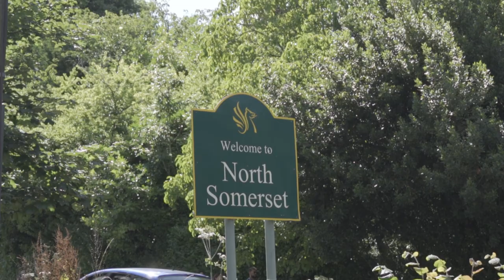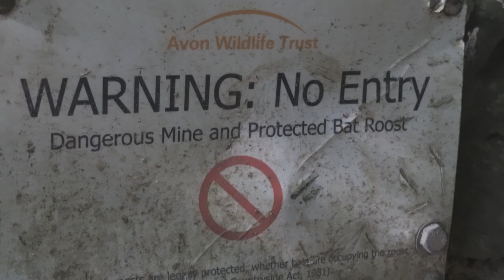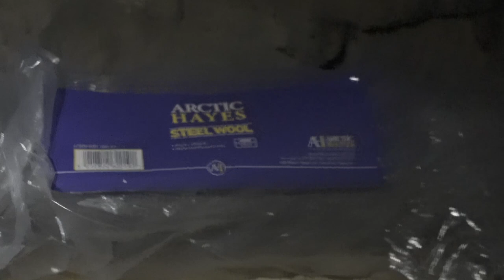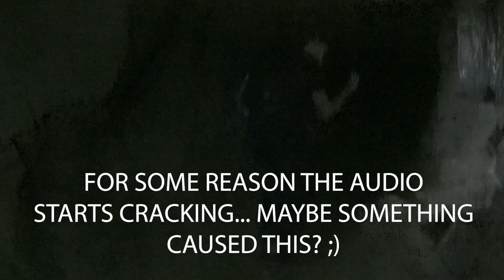EXPLORING AN UNDERGROUND QUARRY | VLOG 5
After adventuring around Bristol with a couple friends, we decided to go to explore an underground quarry that hadn't been in use since the world war!

I know what you're thinking... We didn't go very deep into the quarry, but we did go again.

Comment your worst.